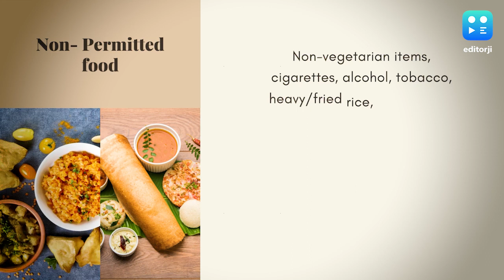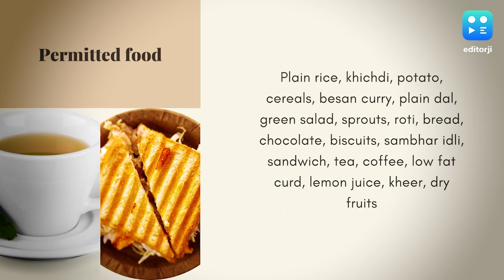List Of Permitted/Non-Permitted Food Items On Amarnath Yatra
This year Shri Amarnath ji Yatra will commence on 1st July and will culminate on 31 August.